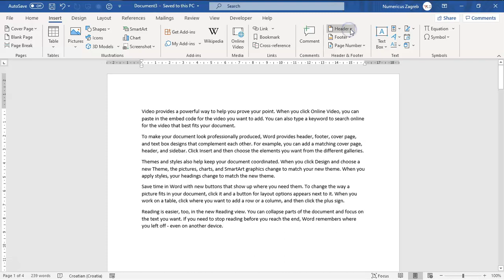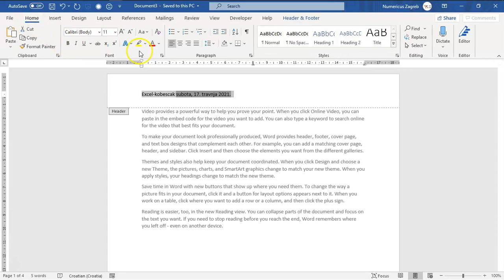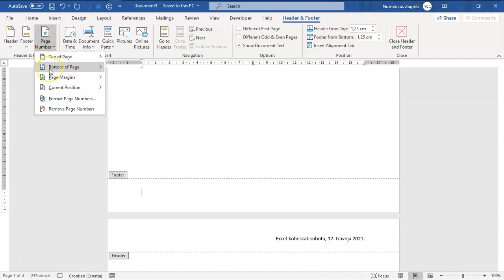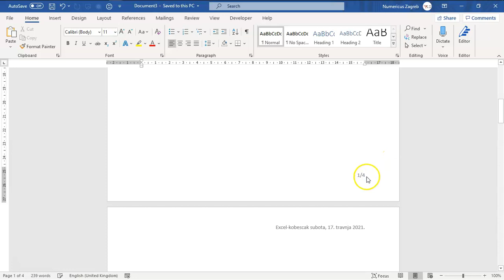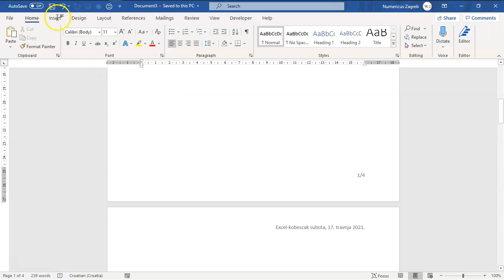Word - Izrada Header & Footer Luka Kobeščak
U ovom videu naučite kako kreirati zaglavlje i podnožje dokumenta, kako ubaciti numeraciju stranica i kako staviti koliko stranica ima dokument a da se automatski podešava.